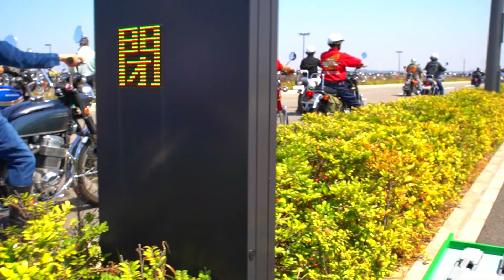圧巻… Levelの違い‼️旧車バイク1000台超 第1回名古屋モーターサイクルショー(フルバージョン)NOD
第1回名古屋モーターサイクルショー　全国から旧車バイクざっくり1000台程？
集まるお祭り企画でした。
撮影者として興奮が半端なかったです。

第１回名古屋モーターサイクルショーへ

1.入場シーン公開
2.Aichi Sky Expo（愛知県国際展示場)へ

3.場内NODミーティング

チャンネル  HITV